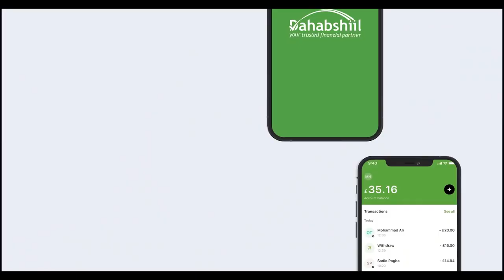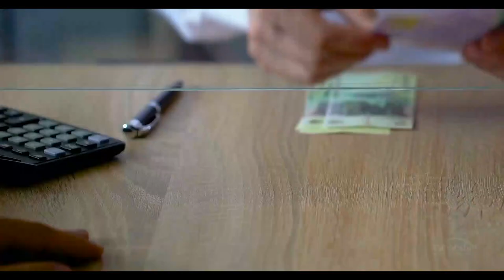"Aniguna waxaan iska tagayaa Qori-lugud oon jiifsanayaa mar hadi..." Gudoomiyaha Golaha Guurtida JSL